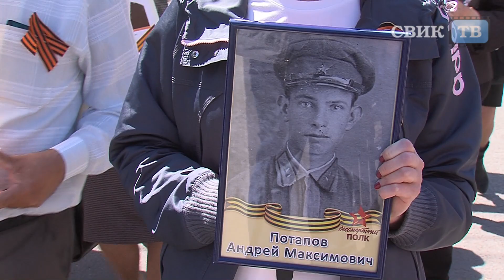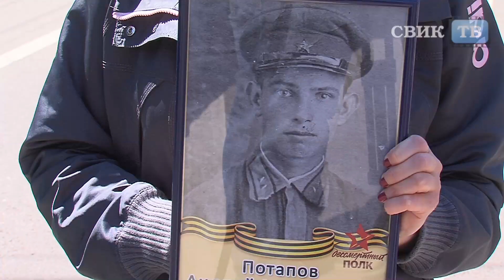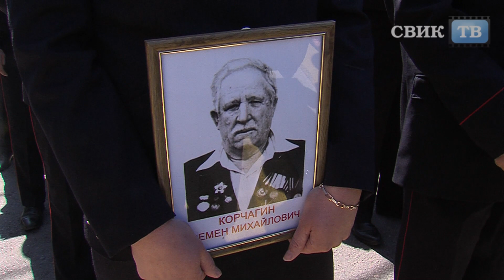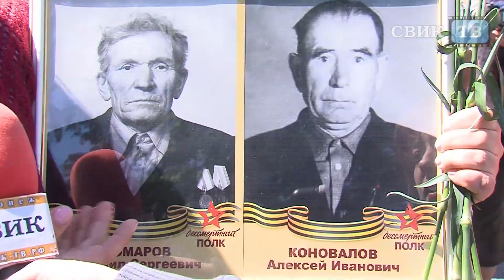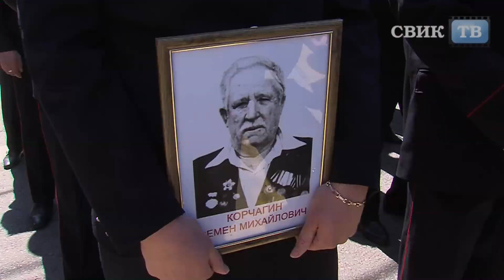"Бессмертный полк" в Воронеже побил рекорд